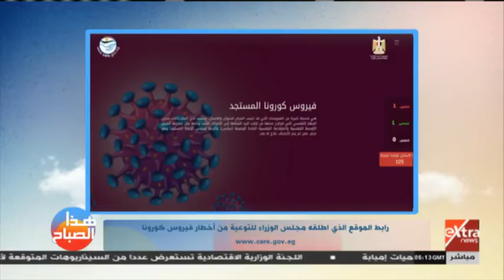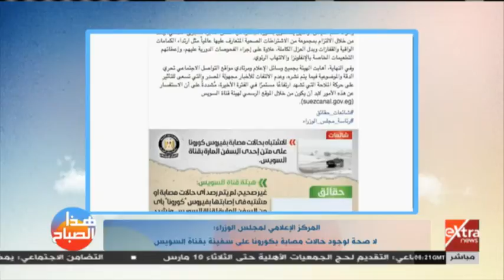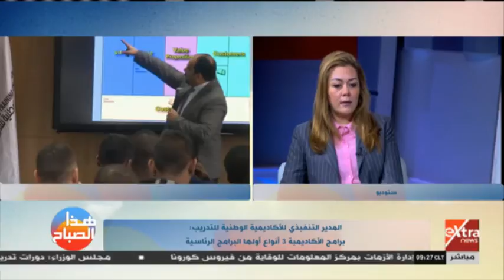هذا الصباح | قراءة لأبرز الأخبار - لقاء مع المدير التنفيذي للأكاديمية الوطنية للتدريب | حلقة كاملة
هذا الصباح | قراءة لأبرز الأخبار - لقاء مع المدير التنفيذي الأكاديمية الوطنية للتدريب | حلقة كاملة بتاريخ 4-3-2020